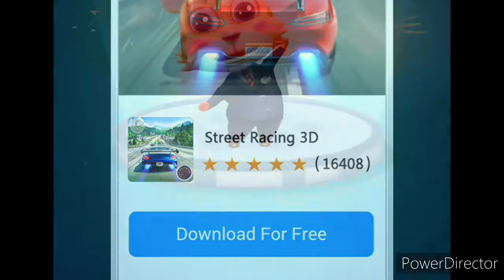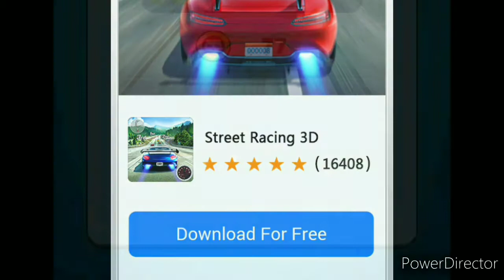Playing and Learning / kids play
kids enjoy our new game have fun
have a great game